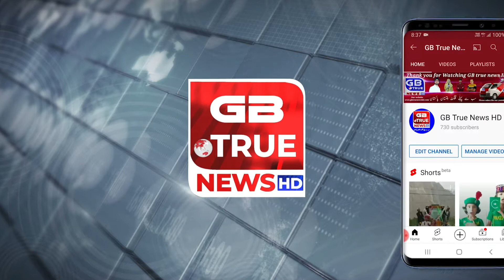Tree planting campaign started at Gilgit Pre-Cadet School Gilgit